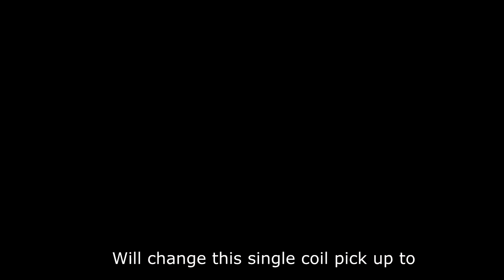Single Coil or Hot Rail pickups? Which do you prefer?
Changing my strat's bridge pickup from a single coil to a ceramic hot rail pickup and did some tests to check the sound difference.  Which sound do you prefer?